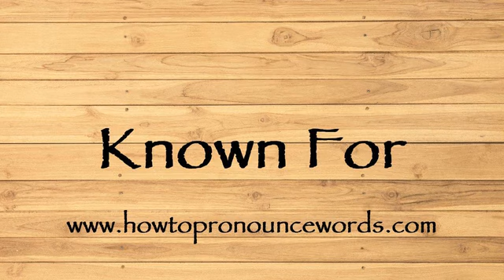How To Pronounce Known For ? How To say Known For New Video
To learn about "how to pronounce Known For in american english" topic , please

Our video is all about "how to say Known For in english" subject   but we   try to cover the   subjects:

-how to pronounce Known For in english

-how to pronounce Known For in british english

-how to pronounce Known For correctly

Take a deep breath and see the following video about how to pronounce Known For in english

how to pronounce Known For in american english is a WARM subject and I did my best to produce a YouTube video around this subject

That brings me to the end of the video, however if you desire more complimentary "how to pronounce Known For " pointers, visit our